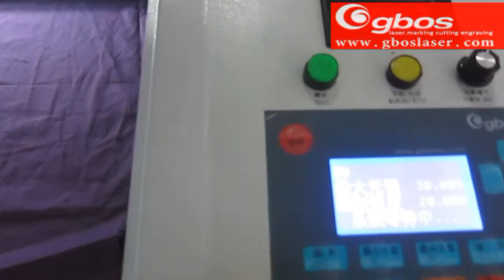GN1280 laser cutting machine (The video of cutting the cloth)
GN laser cutting machine is the latest model of all non-metallic cutting industries; the moving part adopts imported straight balanced Guide and high speed stepping subdivisive electromotor; let in computer control. DSP figure with high speed disposing technology, offline operation, humanized operating interface.The most deposited is 128M processing docments, and it can control the laser power and engraving/cutting speed at discretion.  It is the best choice of the non-metallic laser cutting industries and laser processing industries.

Applicable Materials
Leather, wool fabric, cloth, plexiglass, rubber, wooden products, bamboo, bower, PVC plate.

Applicable Industries
This machine model is used in garment, leather, toys, embroidery cutting, embroideries, model, handcraft, advertising, packaging print.